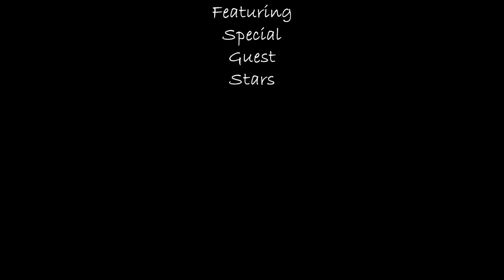Scooby Doo: Starlight, Starchild Opening Credit Sequence (Final Draft)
Ok, everyone, here's the final draft for the opening credit sequence of Scooby-Doo:  Starlight, Starchild.  The idea is to make it look like a child (like a five-year-old little girl) drew it.  That's why nobody has any faces---the exception being Death Angel, who looks like a creepy scary-looking doll.